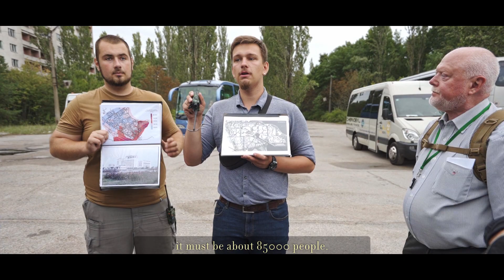Special Events Department: Chernobyl 2019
Enjoy this movie from our special event in August 2019, when we visited Kiev, the Chernobyl Nuclear Power Plant and the abandoned city of Pripyat.

Filmed during Gran Turismo Chernobyl 2019. For more information about the event, please go